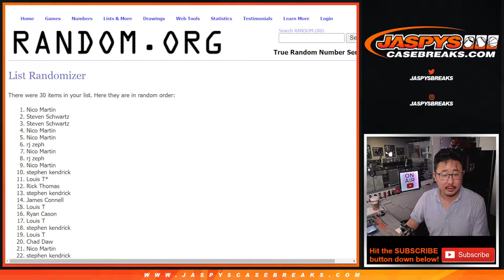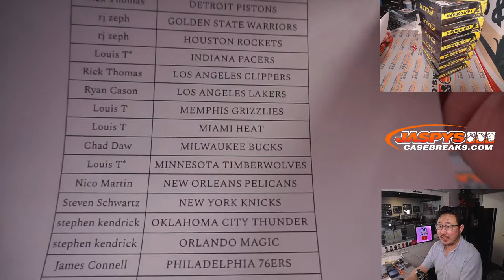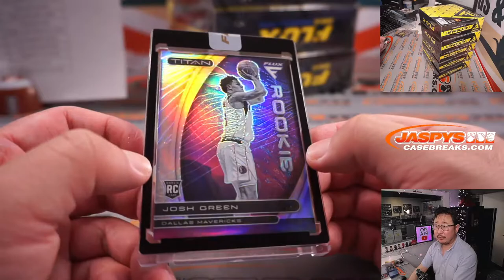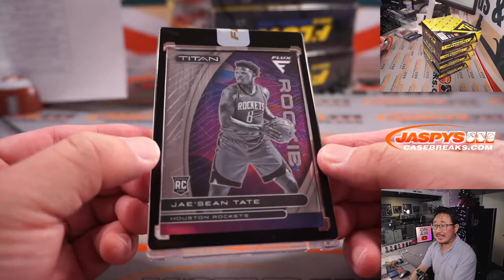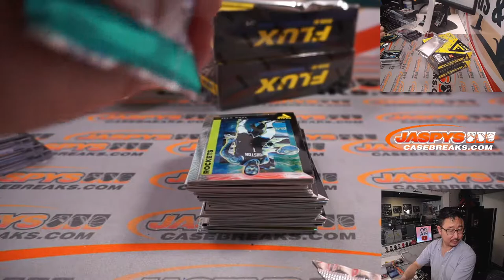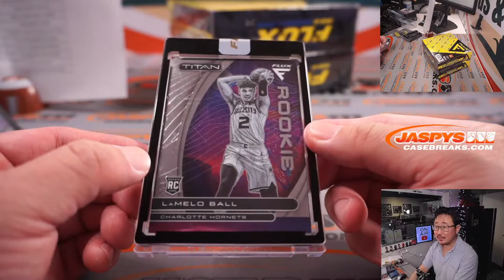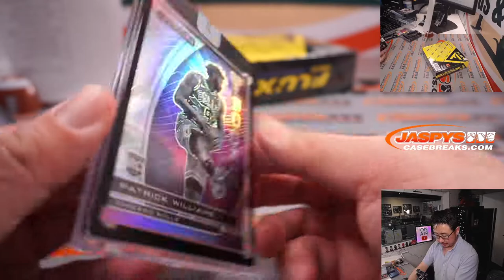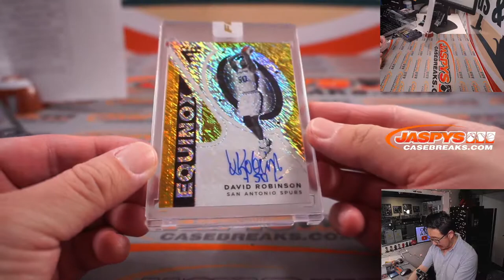Su, 12.19.21 // 2020-21 PANINI FLUX BASKETBALL 6-BOX 1/2 CASE BREAK #5 *2 RT EACH*